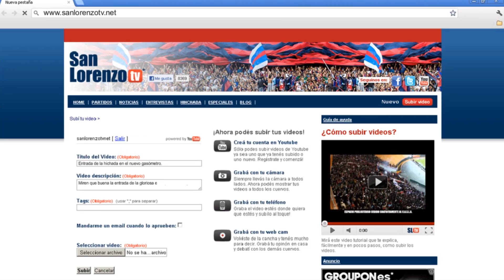Banfield 1 San Lorenzo 1 - Voboril - San Lorenzo TV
La vida es así, una semana salís en todos los medios con un plasma abajo del brazo y a la otra te pasa la peor lesión que puede sentir un futbolista: Rotura del ligamento cruzado y del menisco externo de la rodilla izquierda. A la salida del vestuario lo encontramos a Vobo y tuvo un par de palabras para los medios, antes de enterarse del diagnóstico que según los entendidos es para 6 o 7 meses afuera de la cancha. Fuerza Vobo!